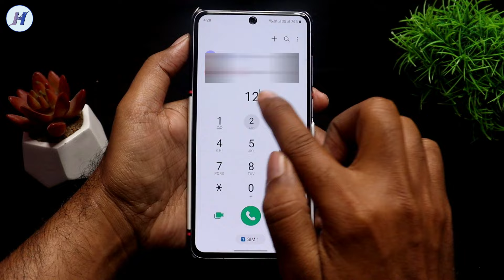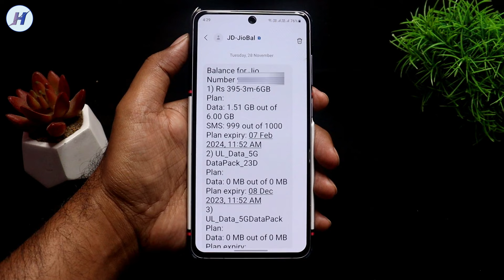Jio Sim Ka Number Kaise Nikale | How to Check Your Jio Mobile Number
Hello dosto is video me maine bataya hai jio ka number kaise check kaise kare agar ap apne jio sim ka number bhul gaye hai to ek secret code ki madad se ap jio ka no check kar sakte hai mujhe ummid hai apko video pasand ayega.

TOPICS COVER IN THE VIDEO:
1) Jio Sim Ka Number Kaise Nikale
2) jio ka number kaise nikale
3) jio ka mobile number kaise nikale

4) jio number kaise nikale
5) jio ka number kaise pata kare
6) jio sim ka number kaise pata kare

7) jio ka number kaise nikalta hai
8) jio ki sim ka number kaise nikale
9) jio sim number kaise nikale

10) apne jio sim ka number kaise jane
11) jio sim ka number kaise nikale by code
12) jio sim ka number kaise pata karen

13) jio ka number kaise nikale 2023
14) jio number kaise check karen